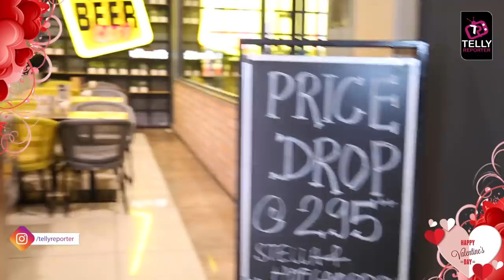Jab We Met Special: Rohit Purohit & Sheena Bajaj Celebrate FIRST VALENTINE After Wedding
Location Courtesy: The Beer Cafe | Inorbit Mall - Malad West